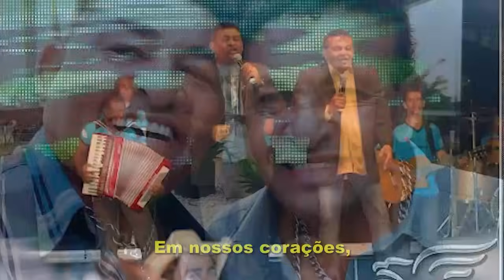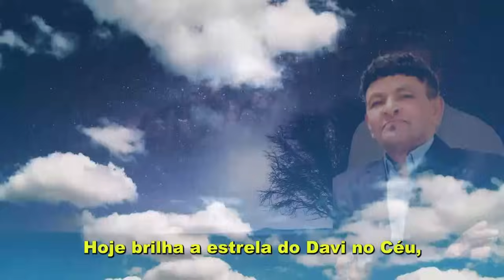Musica NOVA! O SHOW NÃO PODE PARAR. Homenagem ao Davi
Essa musica fiz para homenagear meu parceiro , meu irmão Davi, que juntos construímos uma carreira de mais de 40 anos cantando nos 4 cantos do Brasil. Hoje eles está ao lado de Deus mas estamos aqui, ainda levando a bandeira da musica sertaneja mas com muitas saudades do irmão e da voz do Davi!

BR-0BD-20-00001

O SHOW NÃO PODE PARAR
Autores: Marcio  Richard e Durval

MEU PARCEIRO MEU IRMÃO, VOCÊ ME DEIXOU AGORA                                                                                              NÃO FOI VOCÊ QUE ESCOLHEU , FOI A VONTADE DE DEUS E PRA SEMPRE FOI EMBORA.

JUNTOS A UMA SÓ VÓZ,  ESCREVEMOS NOSSA  HISTÓRIA,
FORAM LONGAS CAMINHADAS  PRA CHEGAR ATÉ O PODIUM, FORAM TANTAS AS VITÓRIAS.

DIAS NOITES MADRUGADAS, NOS PALCOS OU NAS ESTRADAS, MAS CUMPRIU SUA MISSÃO.

SUA VÓZ LINDA MELODIA  FORAM TANTAS ALEGRIAS ENCANTANDO MULTIDÕES.                                                       SUA VÓZ LINDA MELODIA FORAM TANTAS ALEGRIAS  ENCANTANDO MULTIDÕES..                                                    SAUDADE VAI FICAR,  EM NOSSOS CORAÇÕES,                                                                                                       SEU LEGADO SUA HISTÓRIA  PARA SEMPRE NA MEMÓRIA DE VÁRIAS  GERAÇÕES...                                                 CANTANDO EU VOU BUSCAR, MEU ESPAÇO MEU CAMINHO,                                                                                          O SHOW  NÃO PODE PARAR, TENHO QUE CONTINUAR MESMO QUE SEJA SOZINHO

LUTOU FEITO UM GUERREIRO, PROVOU PARA O MUNDO INTEIRO SEU TALENTO E SEUS VALORES, FORAM TANTAS AS CONQUISTAS, FOI ARTISTA DOS ARTISTAS, REFERÊNCIA PRA CANTORES.

UMA  VÓZ QUE IMPÕE  RESPEITO  COMPLETA E SEM DEFEITOS, SEMPRE CANTOU COM AMOR.

HOJE BRILHA A ESTRELA DO DAVI NO CEU, JUNTO À NOSSO SENHOR..                                                                         HOJE BRILHA A ESTRELA DO DAVI NO CEU, JUNTO À NOSSO SENHOR::                                                                         SAUDADE VAI FICAR, EM NOSSOS CORAÇÕES,                                                                                                              SEU LEGADO SUA HISTÓRIA PARA SEMPRE NA MEMÓRIA DE VÁRIAS GERAÇÕES                                                       CANTANDO EU VOU BUSCAR,  MEU ESPAÇO MEU CAMINHO.
                                                                                    O SHOW NÃO PODE PARAR, TENHO QUE  CONTINUAR, MESMO QUE SEJA SOZINHO::                                                O SHOW NÃO PODE PARAR TENHO QUE CONTINUAR MESMO QUE SEJA SOZINHO:: ( Voce não está sozinho)         EU TE AMO MEU IRMÃO